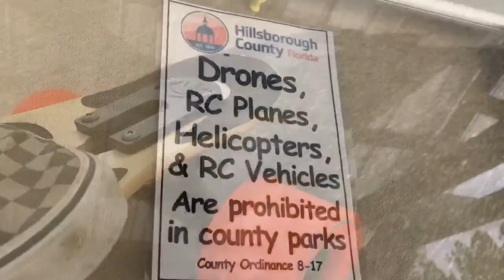Longboarding and a Black Cat! (VLOG #143)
Had my morning visit from an abandoned black cat then went longboarding to decompress. It’s been a while since I’ve just gone out and long boarded to relax. It’s a great way to take some time to yourself and put things in perspective.